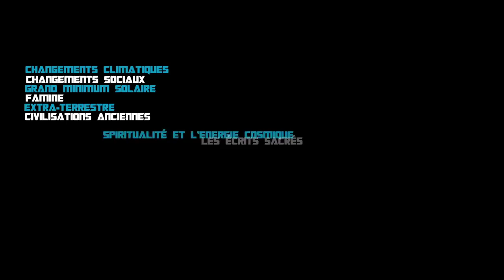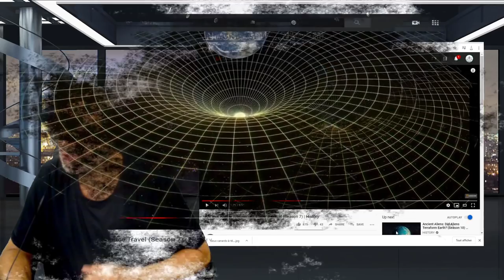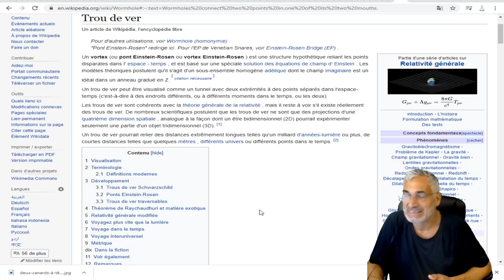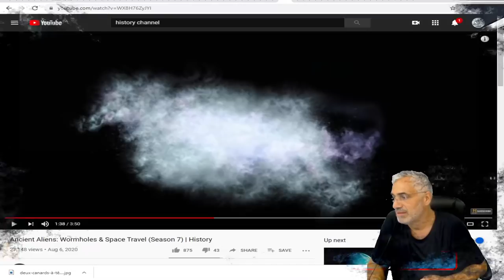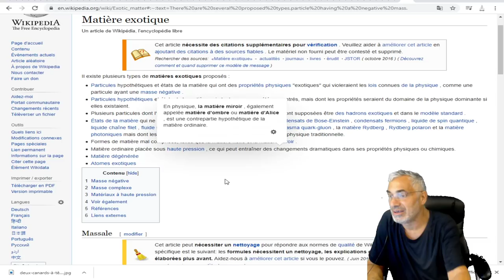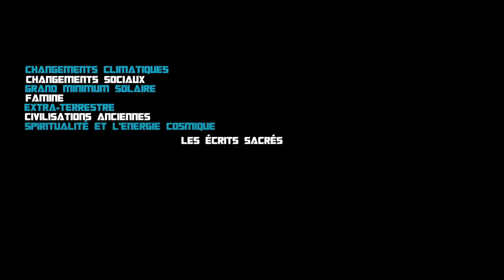Ancient Aliens;HISTORY CHANNEL; TROU DE VER ET VOYAGE DANS LE TEMPS.